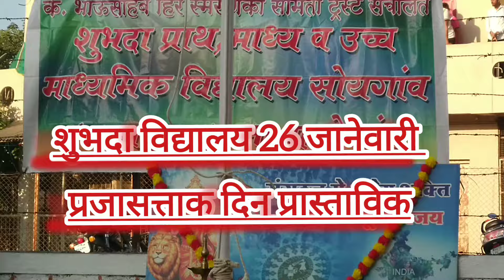26 January Republic Day Prastavik Shubhada 26 जानेवारी प्रजासत्ताक दिन प्रास्ताविक सूत्रसंचलन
26 January Republic Day Prastavik Shubhada Vidhyalay | 26 जानेवारी प्रजासत्ताक दिन प्रास्ताविक सूत्रसंचलन